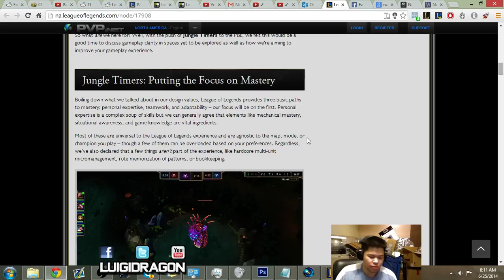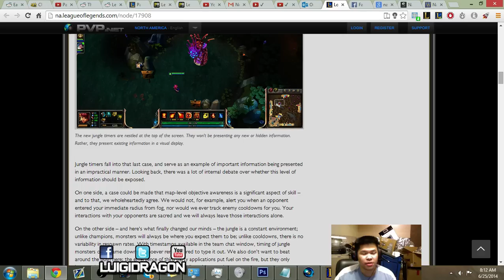✔ A Challenger Player's opinion on Jungle Timers | League of Legends | Season 4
Someone wanted to see my opinion on Jungle Timers, here is your phat opinion!

Smite: Talking about the game not the summoner spell (CLARIFICATION) !